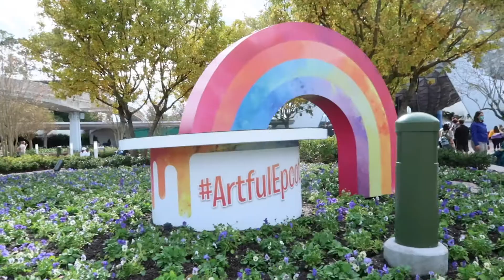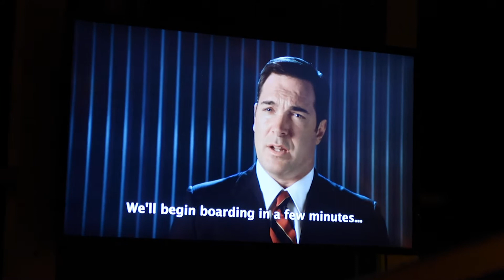Soarin' Around the World in EPCOT | Disney World January 2021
Episode: 90
We start our last park day in EPCOT with riding Soarin' Around the World! Is this a must-do ride for you when going to EPCOT? If you're scared of heights like Ryan, is this a total pass?
We are Kristen and Ryan and welcome to Adventures in Weberland! We are a fun Disney-loving married couple and we want to take you along on our Disney World trips. We also want to share with you some tips, tricks and reviews to help you plan your next Disney World vacation

I N S T A G R A M : @AdventuresInWeberland

We hope to see you soon on our next adventure in Weberland